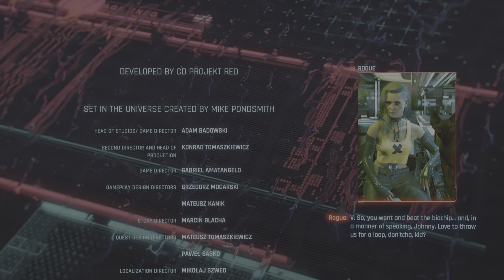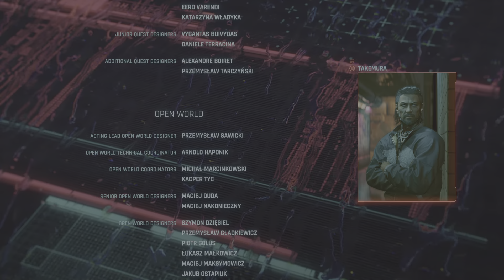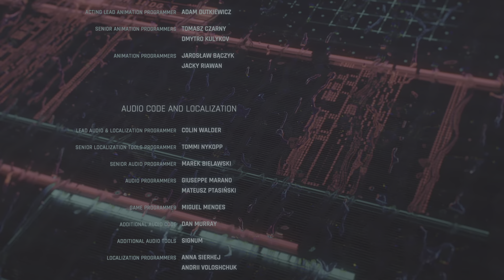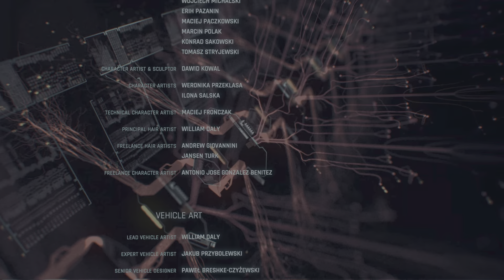Cyberpunk 2077_20231006195834